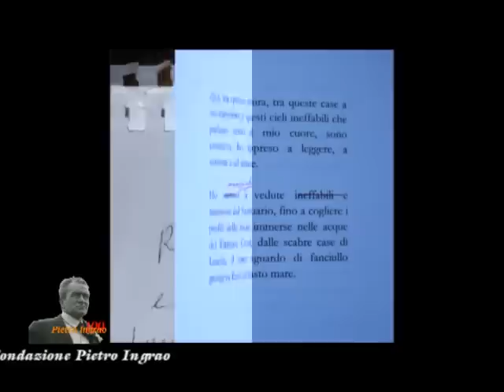100 anni Pietro Ingrao. L' evento di apertura dei festeggiamenti a Lenola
Lenola, 28 marzo 2015, presso il Cinema Lilla, evento di presentazione del programma dei festeggiamenti riservati a Pietro Ingrao in occasione del 100° compleanno. L' intervista con Giulia Ingrao, l'intervento del Sindaco di Lenola Andrea Antogiovanni, Maria Luisa Boccia della Fondazione Ingrao, le testimonianze degli amici di Pietro, le letture di Pier Giulio Cantarano. Coordinatore degli eventi, Marrigo Rosato.